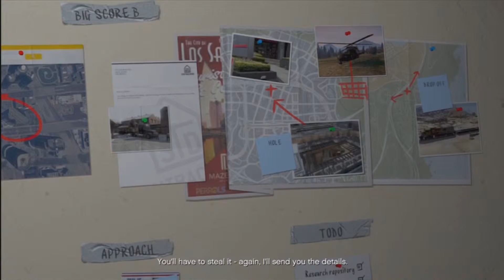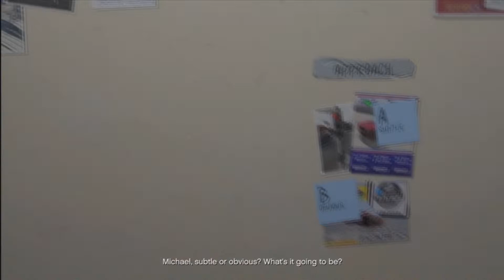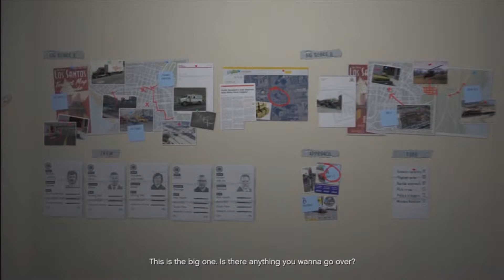LP Grand Theft Auto 5 part 77 Trolling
Micheal speeds off to save his son before he gets but in harms way.